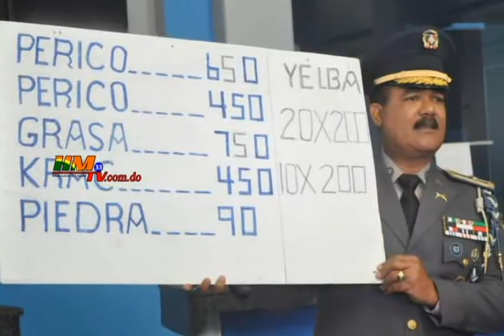Narcos le sacan provecho a letreros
En el nordeste las noticias tienen un nombre...
¡Muy pronto por HMTV canal 33!